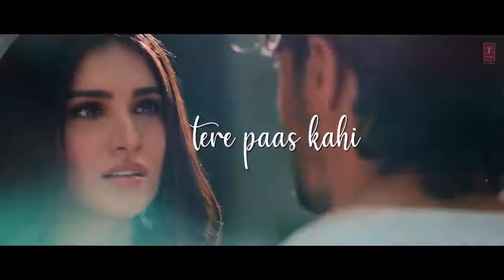6 August 2020